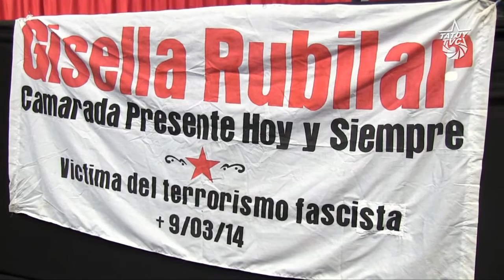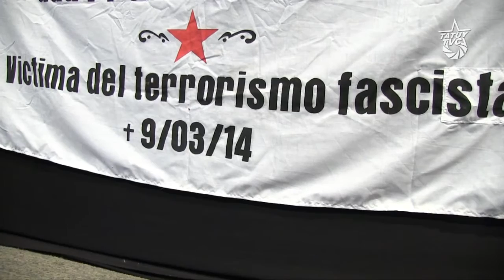Victimas de las guarimbas exigen justicia en Mérida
El pasado martes 18 de agosto, se realizó en el Centro Cultural Tulio Febres Cordero de Mérida, una exposición de los hechos perpetrados por la oposición fascista durante las guarimbas de 2014, dicha actividad estuvo a cargo del Comité de Victimas de las Guarimbas y la Defensoría del Pueblo, con el objetivo de sensibilizar a la población merideña acerca de las consecuencias fatales que tuvieron dichos actos.